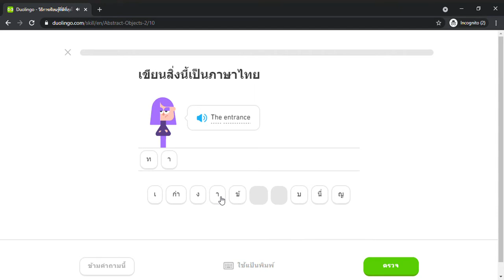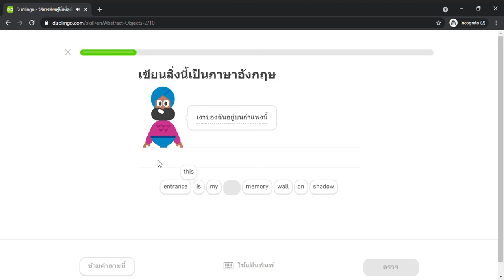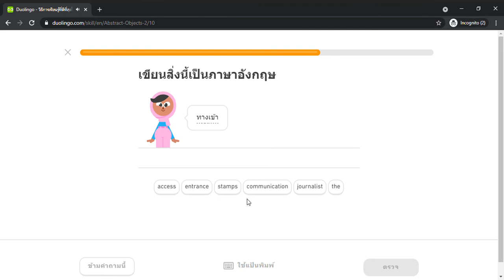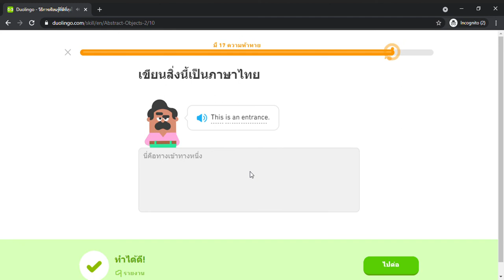Duolingo #748 English - Thai (Part 29 - Abstract Noun 2)